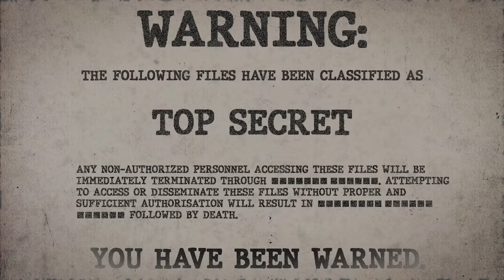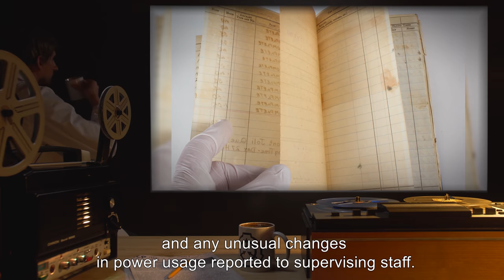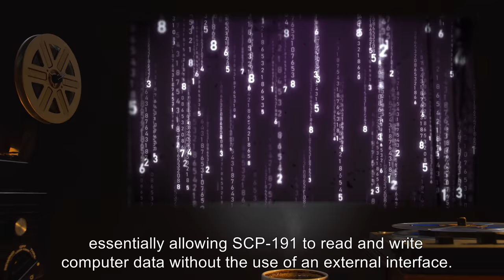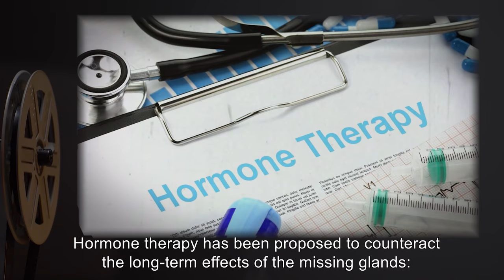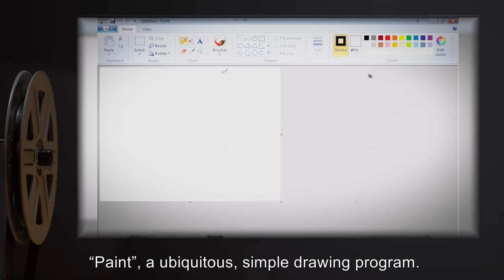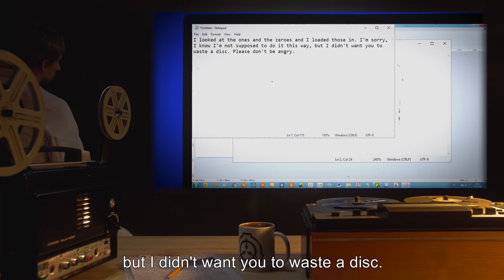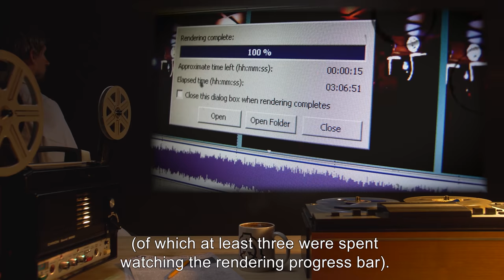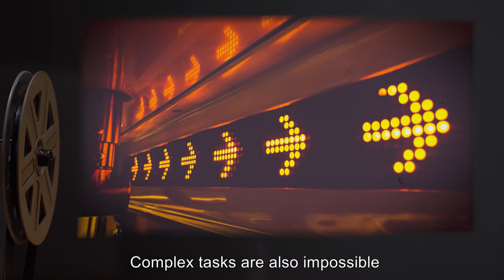SCP-191 | Cyborg Child (SCP Orientation)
On today’s agenda - item number SCP-191: Cyborg Child, Object class: Safe.

SCP-191 is a female human child, approximately [REDACTED] years old. It is believed to have been a test subject of several experimental surgeries:

1. 80% of the left half of the face and skull have been removed, with the eye and ear replaced by a complex transceiver system. The lower jaw, teeth, and larynx have been removed and replaced with [DATA EXPUNGED]. The esophagus has been rerouted to an artificial orifice at the back of the neck (feeding tube), and the trachea rerouted directly to an air filtration device.

2. An input-output device has been placed into the right forearm, replacing the radius and ulna bones.

3. A 24-core processor array has been implanted in the brain, which "translates" input from all artificial components.

4. The right hand and right foreleg have been replaced with artificial components, consisting primarily of steel, carbon-fiber, and an unknown polymer-like substance.

5. The lungs, heart, and major blood vessels have been replaced with mechanical analogues.

6. The digestive system has been completely reconfigured to the point where regular food intake is both unnecessary and dangerous.

7. The reproductive organs (uterus, ovaries, etc.) have been removed and replaced with [DATA EXPUNGED].

8. At least 15 other alterations of unknown purpose.

and released under Creative Commons Sharealike 3.0. Contributors: DrClef (Author), Sylocat (Author)

Attribution:Roger W